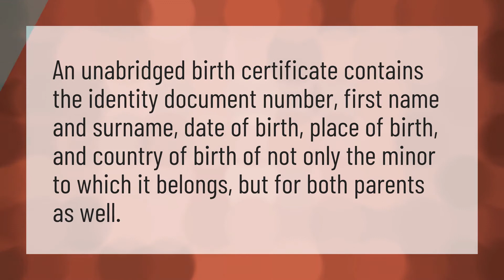What documents do you need for an unabridged birth certificate?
Authorization Letter • What documents do you need for an unabridged birth certificate?